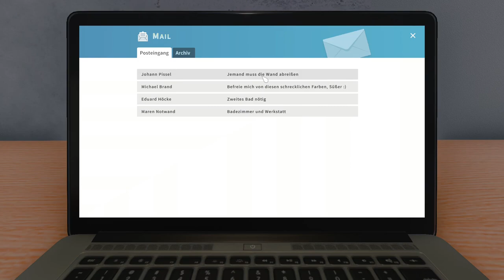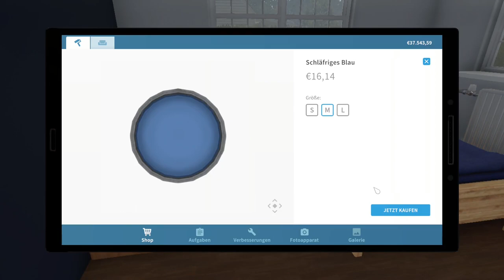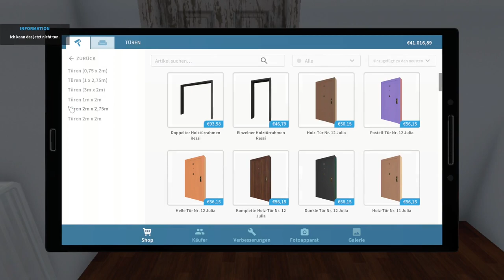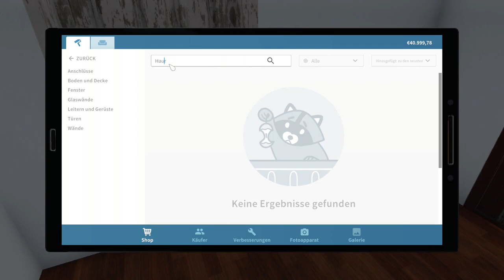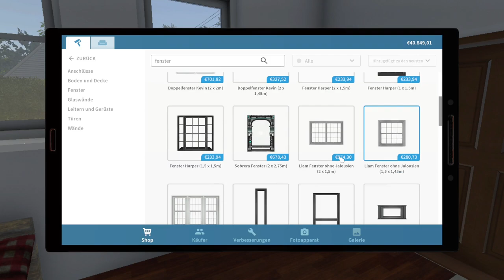Ich reiße wieder wände ab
➖ Werbung ➖

➖ Spiel  ➖
► Das Spiel was ich im Video Spiele!

➖ Mein equipment ➖

➖ Hashtags➖